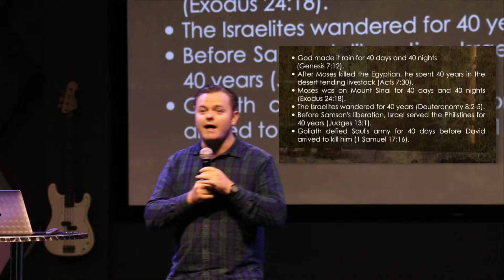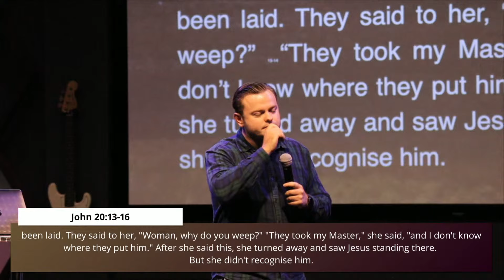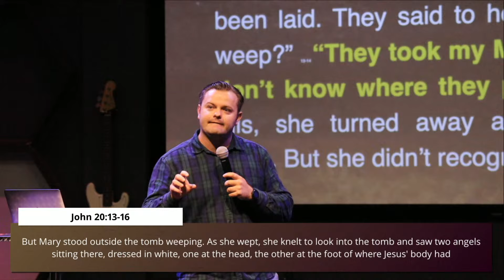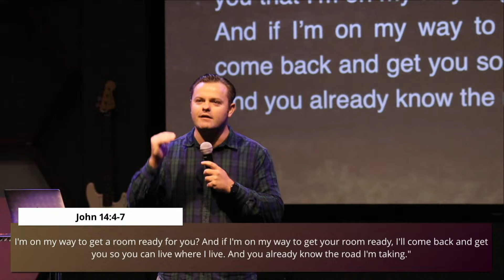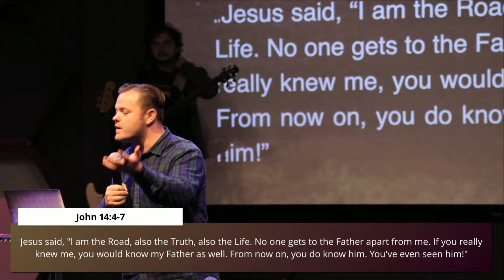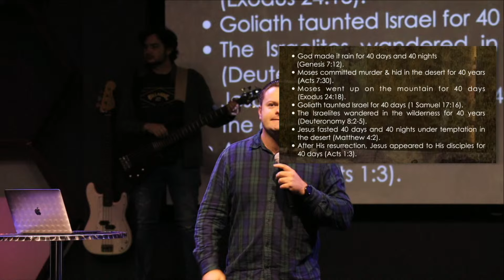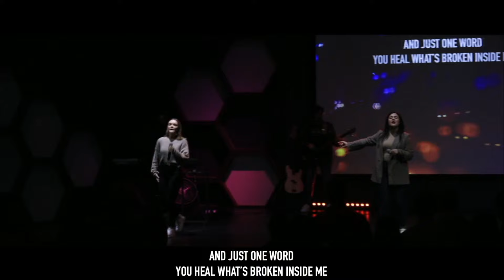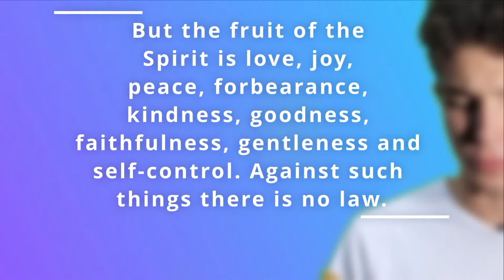Following Jesus || Week 2 || Corné Montgomery || Sermon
Songs:
Wonder of Your love